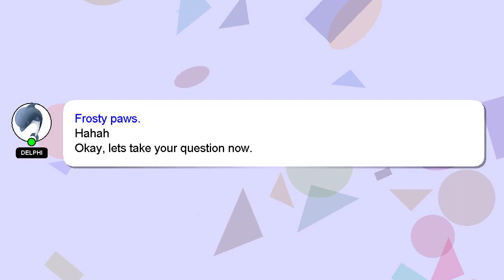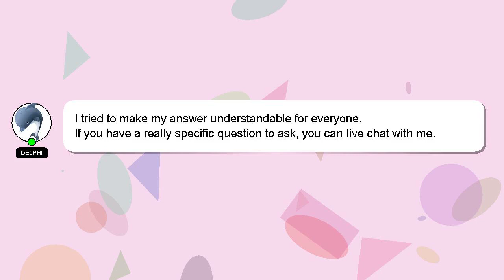How to rope swing?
Here's a short introduction about myself, Hey, I'm known as Delphi. I am here to provide you with assistance in answering your questions. - How to rope swing?

Your answer will be recognized and valued, and I will 'heart' it to show my appreciation.

*2 What we are experimenting :*